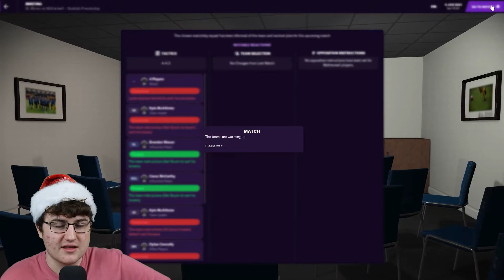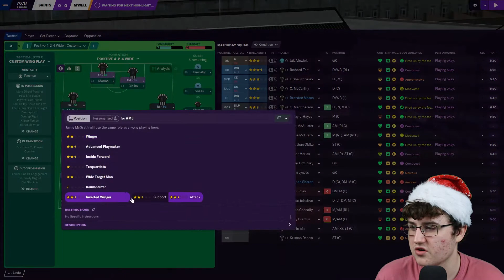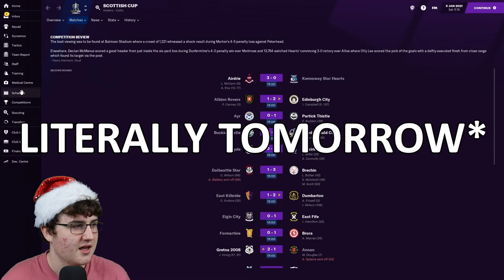AM I WORSE THAN MARK MCGHEE?! | BOTTOM AT CHRISTMAS | #3 | FOOTBALL MANAGER 2021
Still rock-bottom of the league, my St Mirren side face the daunting prospect of 9-in-a-row champions Celtic - before facing fellow stragglers, Motherwell! This is a horrific one... but am I worse than Mark McGhee?

PLEASE RT THIS SO OTHERS WHO MAY BE INTERESTED CAN SEE THIS VIDEO: